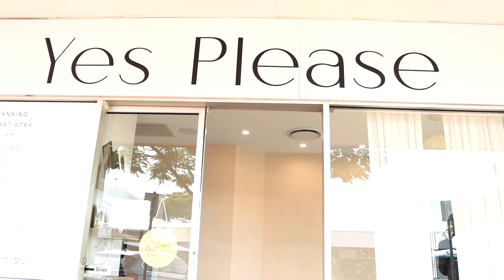Yes Please Skin Clinic Tour - Welcome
Welcome to Yes Please Skin.
Home of the Yes Please Skin Experience